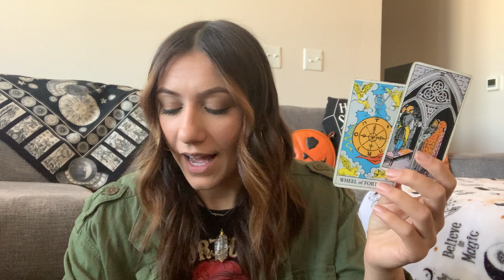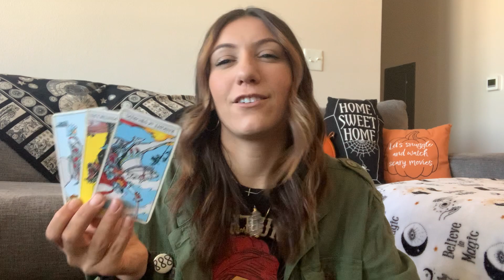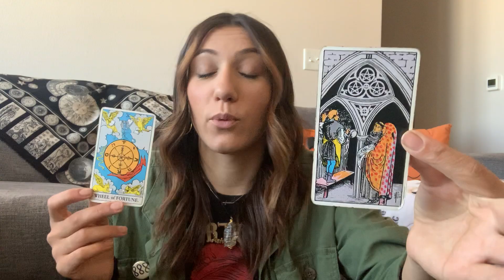Working toward your dreams! - Daily Tarot Reading - October 14, 2022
Here's your daily tarot reading for Friday, October 14, 2022!

 Ashley Rose